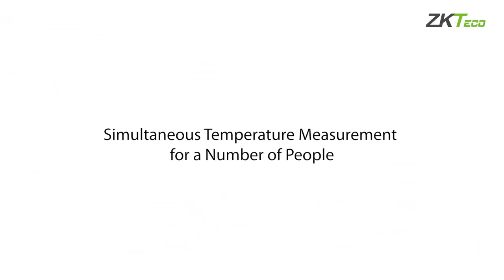ZK-D2180S with Infrared Thermal Imager